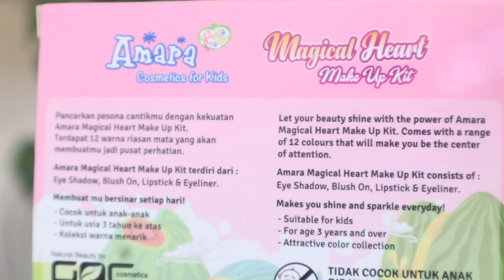Tutorial Makeup Minjem Makeup Anakku. Amara Makeup for Kids